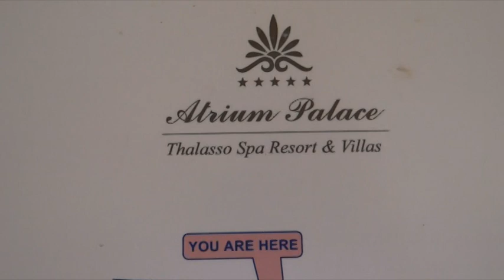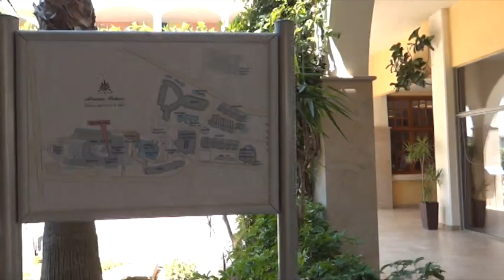Atrium Palace (Kalathos) Rhodes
A short walk from Kalathos Beach and only 6 km away from the picturesque Lindos, the elegant Atrium Palace Resort offers a choice of Thalasso Spa treatments and exclusive restaurants. WiFi is offered throughout.
The Atrium Palace offers a variety of well-appointed accommodations, each with private balcony or terrace with views to the sea and the resort’s beautiful grounds. The grounds are a charming combination of waterfalls, gardens and pools.
Children will enjoy the great variety of games and activities provided by the animation team. They can also splash around in their own pool and run around the playground.
Guests above 14 years old can use the fully equipped fitness centre, swim in the large indoor and outdoor pools or play a game of tennis. Massage treatments and beauty packages are on offer at the AnaGenesis Thalasso Spa Centre. Facilities include sauna, hot tub and a multifunctional sea-and-fresh-water pool.
A welcome basket with local wine and fruit is offered to all guests. Theme nights and live entertainment are provided in the Atrium’s beautiful courtyard bar. Live piano music is offered at the weekend, whilst guests are enjoying their à la carte meal. Free private parking is possible on site.